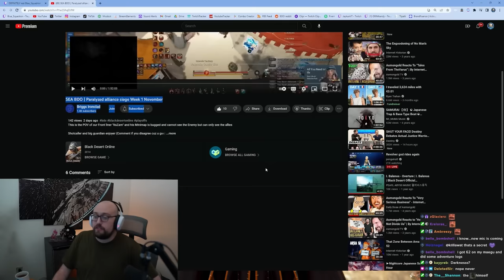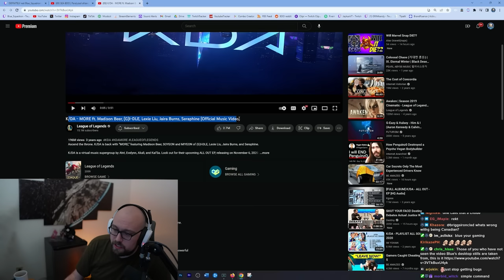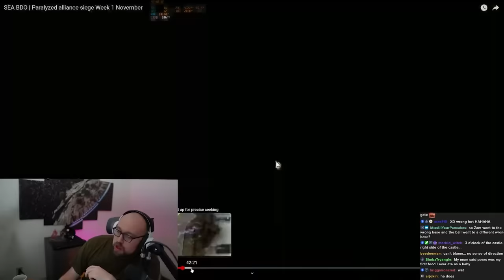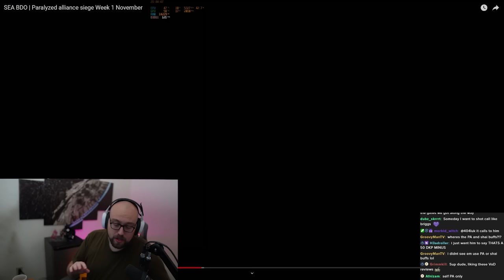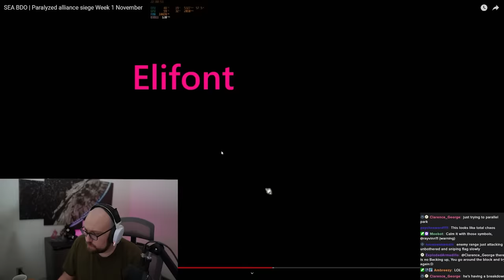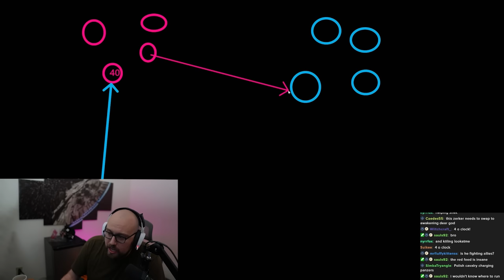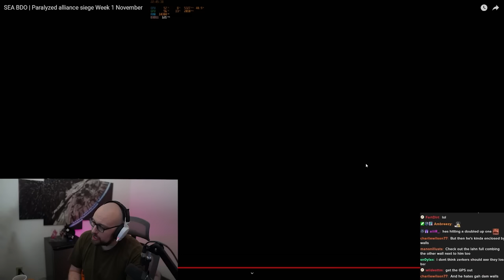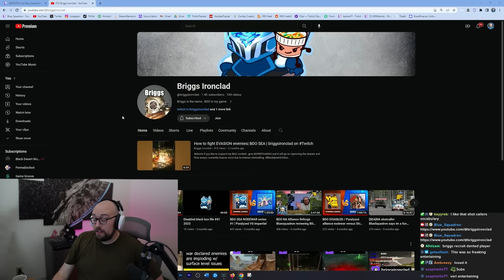The FUNNIEST Shotcalling Siege REVIEW EVER | Blue Reviews Briggs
Stream Schedule (CST):
Thursday: 5pm-12am Just Chatting Reacts and Elden Ring (variety game)
Friday: 5pm-12am Black Desert Gameplay Stream
Saturday: 8pm-12am Shotcalling Black Desert Siege